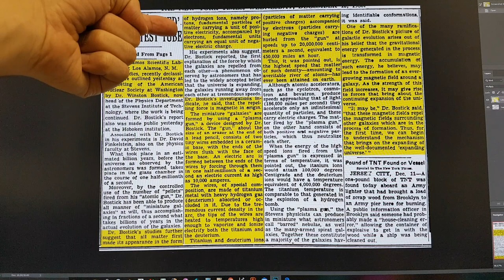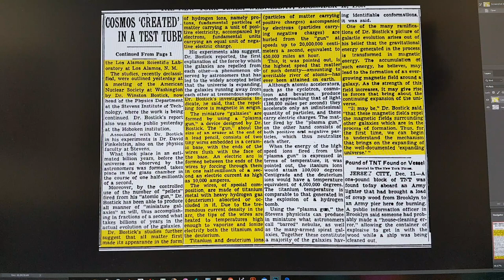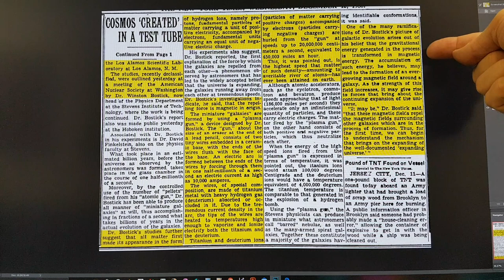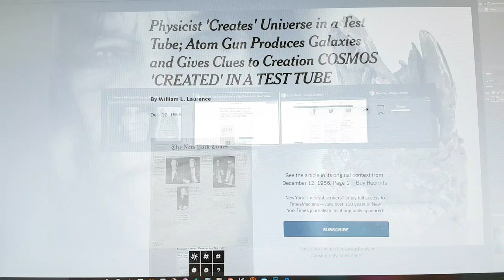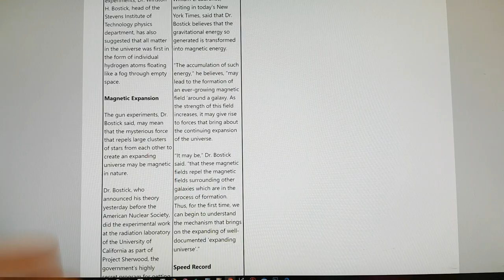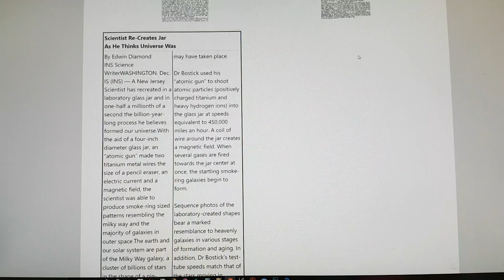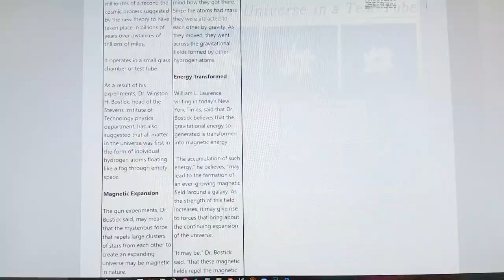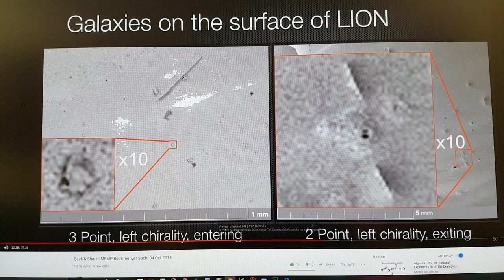Hutchison Effect - the US Fusion program, EVOs and LENR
The work of Nikola Tesla, the US Fusion Program, John Hutchison, Ken Shoulders and LENR are inextricably and demonstrably linked.

Physicist 'Creates' Universe in a Test Tube; Atom Gun Produces Galaxies and Gives Clues to Creation COSMOS 'CREATED' IN A TEST TUBE

Winston H. Bostick/Newspaper clippings

Ziolkowski, R. W., & Tippett, M. K. (1991). Collective effect in an electron plasma system catalyzed by a localized electromagnetic wave. Physical Review A, 43(6), 3066–3072.

doi:10.1103/physreva.43.3066